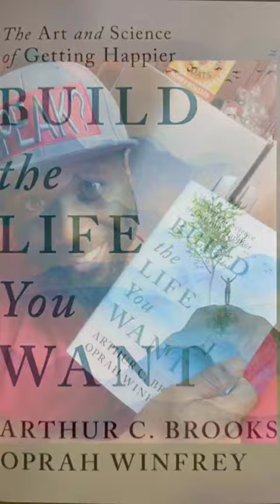BUILD the LIFE You WANT by Arthur C. Brooks & Oprah Winfrey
Get the new book, "Build the Life You Want" by Arthur C. Brooks and Oprah Winfrey

In "Build the Life You Want", Arthur C. Brooks and Oprah Winfrey invite you to begin a journey towards greater happiness, no matter how challenging your circumstances.  I can't wait to start reading the book.

You can purchase, "Build the Life You Want" by Arthur C. Brooks and Oprah Winfrey